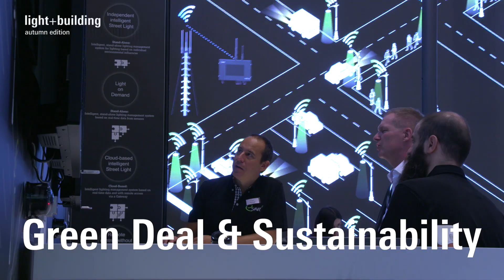Light + Building Autumn Edition Top Themes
Green Deal & Sustainability, Electrification & Digitalisation, Light & Design - the top themes of Light + Building Autumn Edition 2022 summarise what the lighting and building services technology sectors are dealing with. Until 6 October 2022, exhibitors in Frankfurt am Main will be presenting solutions for the challenges of our time.